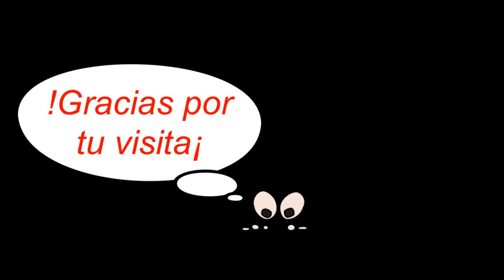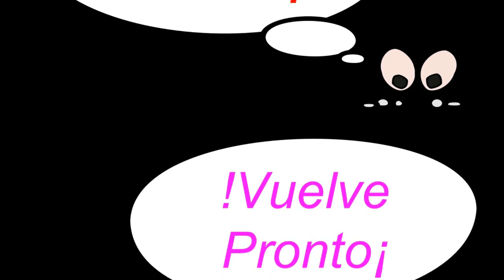Canario sabanero o Chirigüe sabanero (Sicalis luteola)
El Canario Sabanero
El chirigüe sabanero (Sicalis luteola)  es una especie de ave paseriforme perteneciente al género Sicalis que integra la familia Thraupidae. Algunos autores lo consideran en la familia Emberizidae. Tiene una amplia distribución que incluye América Central, las Antillas y Sudamérica.
Nombres populares
Se le denomina también chirigüe sabanero (Costa Rica), misto (Argentina, Paraguay, Uruguay), chirihue (Chile, Perú), canario sabanero (Colombia), zacatero amarillo (México), pinzón amarillo (Honduras, Nicaragua), gorrión-canario sabanero (México) o semillero chirigüe.
 Mide aproximadamente 14,5 cm. Es pardo oliváceo por arriba con la corona y el dorso estriados de negruzco, lorum y área ocular amarillo vivo, rabadilla oliva; ala y cola marrones. Por abajo es amarillo, con el pecho lavado de pardo. La hembra es más marrón por arriba y pardusca por abajo.  Subcaudales blanquecinas; primarias negruzcas con ribete verdoso en la parte exterior; cobertoras pardo negruzco con bordes grisáceos, las pequeñas amarillentas.
 Distribución y hábitat
Su hábitat natural incluye pastizales subtropicales y tropicales, sabanas y humedales (pantanos, ciénagas).
 También habita áreas cultivadas y zonas urbanas y arboledas.
Habita hasta los 3000  msnm. La subespecie del cono sur (luteiventris) es común y extendida, encontrada en cualquier lugar con pastos. Las poblaciones andinas son más fragmentadas y encontradas en hábitats con pastos húmedos. Las poblaciones más tropicales en México, América Central y Venezuela habitan en áreas con pastos cortos.
Es visto en grandes bandadas, pareciendo nómades; al migrar puede volar en grupos compactos. No es común verlo cerca de habitaciones humanas, al contrario del chirigüe azafranado (Sicalis flaveola). Recorre el suelo y posa en arbustos y cercas.  Duermen colectivamente en tacuarales.
Alimentación
Se alimenta principalmente de semillas e insectos, aunque también consume frutos.
Reproducción
Durante el tiempo de nidificación, entre septiembre y marzo, los machos se elevan y después caen, manteniendo su canto por más tiempo. El nido es construido en el suelo, escondido entre plantas como cactus o zarzamoras, hecho con pasto y forrado con crin de animales. La nidada es de 3  a 5  huevos, de fondo azuloso con pintas rufas, a veces formando un anillo en la parte más ancha. El tamaño promedio es de 19  x 14  mm.
Vocalización
El llamado es un “tzi-tzit” agudo y delicado; el canto, un flujo suave y variado de trinados mezclados con chillidos y zumbidos, a menudo dado en pleno vuelo, con el píleo erizado.